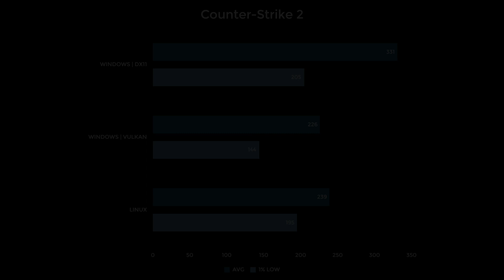Counter-Strike 2 | Windows (dx11 and vulkan) vs Linux (native build)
Faugus Launcher